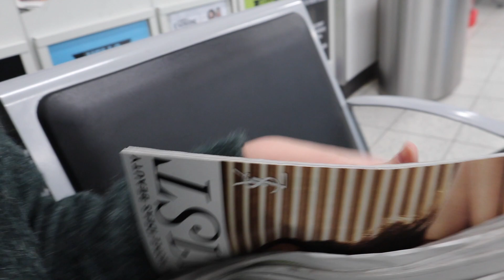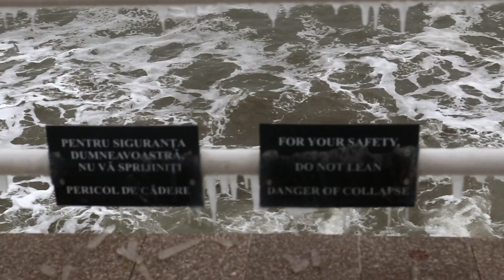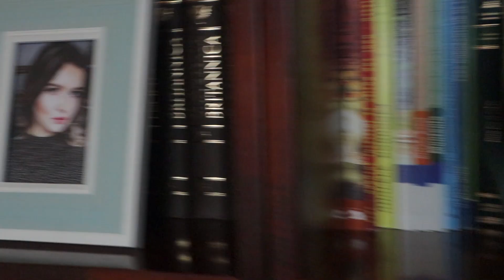Constanta Vlog February 2019 | elenasandu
This video is about Constanta Vlog February 2019

♡ E